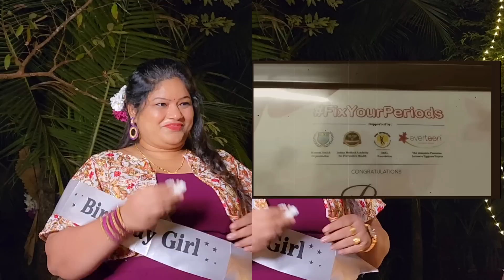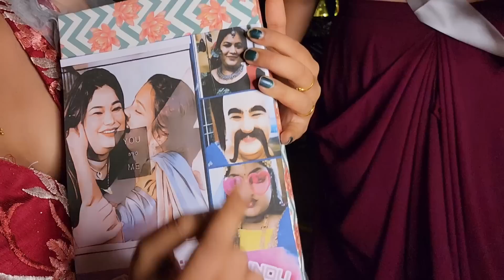ಗ್ರ್ಯಾಂಡಾಗಿ ಬರ್ತ್ಡೇ ಸೆಲೆಬ್ರೇಶನ್, ಇಮೋಷನಲ್ ಆಗಿ ಬಿಟ್ಟೆ 😭 | Grand Birthday Celebration & Gift 2022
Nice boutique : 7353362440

Kudru Nest:
Timmanna Kudru, near hanging bridge, Kemmannu, Karnataka